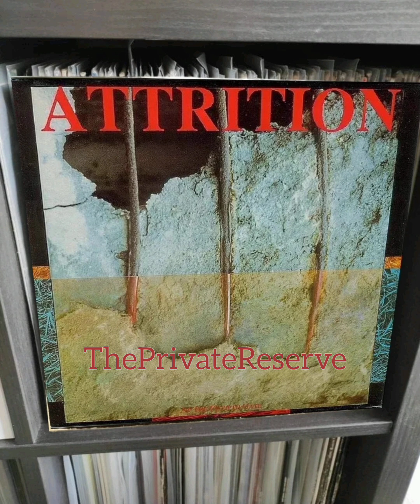Attrition - Two Miles Up (A6) 1988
Sello:
Antler Records
Formato:
Vinyl, 12"
País:
Europe
Año:
1988
Genero:
Electronic
Estilo:
EBM, Darkwave

Artículo 19 declaración de los DDHH todo individuo tiene derecho a la libertad de expresión.
Este derecho incluye : El de no ser modestado  a causa de sus opiniones, el de investigar y recibir informaciones y opiniones, y el de difundirlas sin limitación de fronteras, por cualquier medio de expresión.
Descargo de responsabilidad de derechos de autor según la sección 107 de la ley de derechos de autor de 1976, se permite el " Uso justo " para fines tales como críticas, comentarios, informes de noticias, enseñanza, becas e investigación.
El uso justo es uno permitido por el estatuto  de derechos de autor  que de otro modo podría estar infringiendo el uso sin fines de lucro, educativo o personal inclina el equilibrio a favor del uso.
ESTE CANAL NO ESTA MONETIZADO. NO TENGO NINGÚN TIPO DE ÁNIMO DE LUCRO. SÓLO ME MUEVE EL DESPERTAR CONSCIENTE Y ESPIRITUAL DE TODOS.